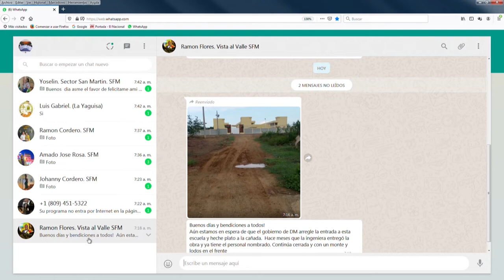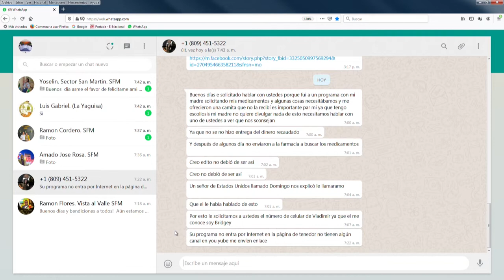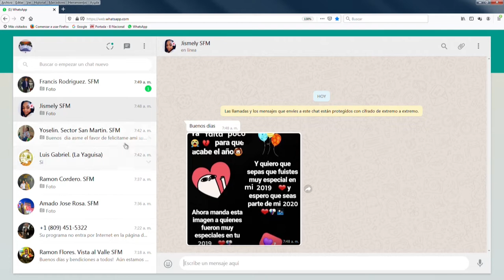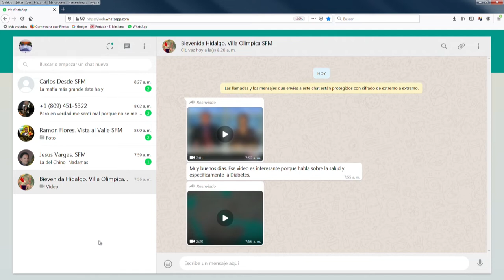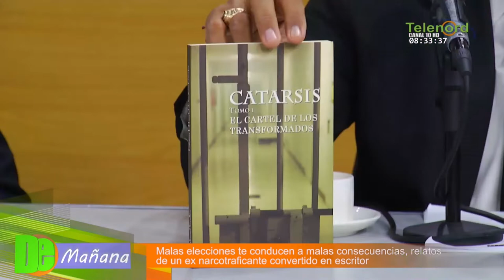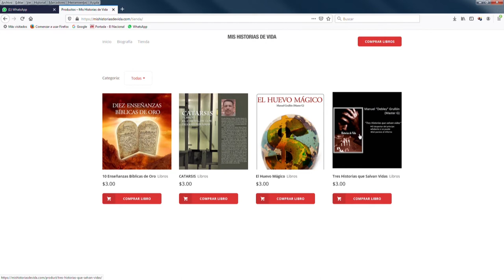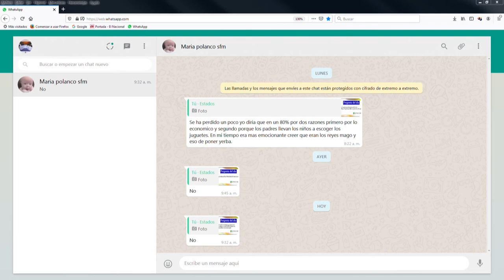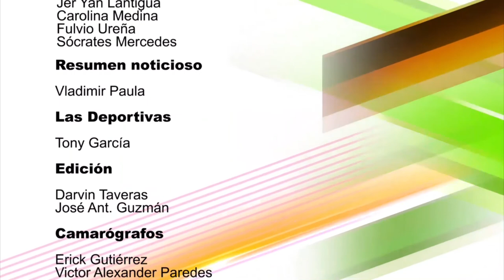De Mañana Miercoles 08-01-2020